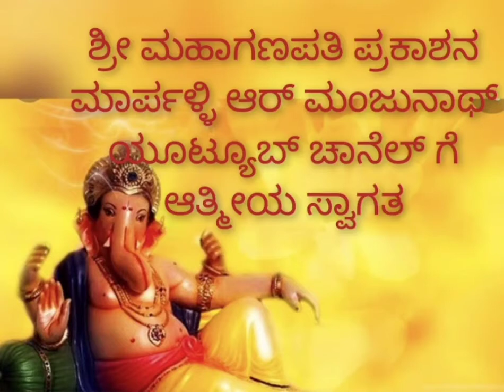ಸಂಚಿಕೆ 135.ಗಾದೆಗಳ ಕಥಾ ಲೋಕ.ಪ್ರತ್ಯಕ್ಷ ಕಂಡರೂ ಪ್ರಮಾಣಿಸಿ ನೋಡು.ಪ್ರಸ್ತುತಿ ಮಾರ್ಪಳ್ಳಿ ಆರ್ ಮಂಜುನಾಥ್